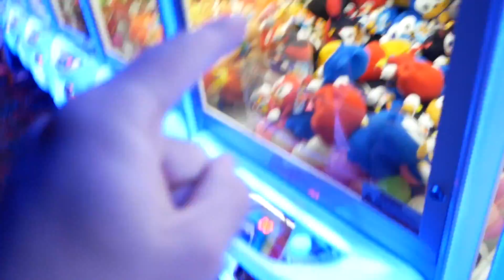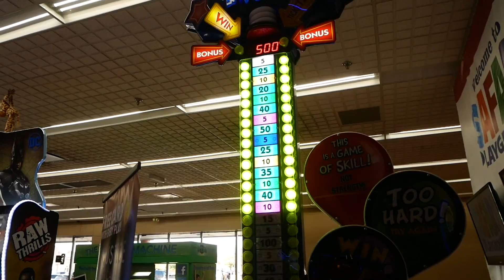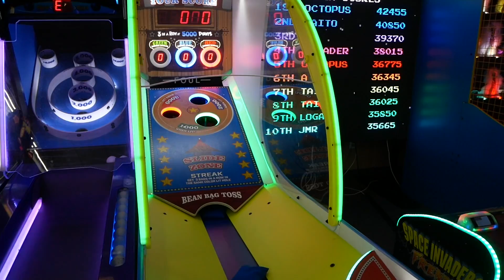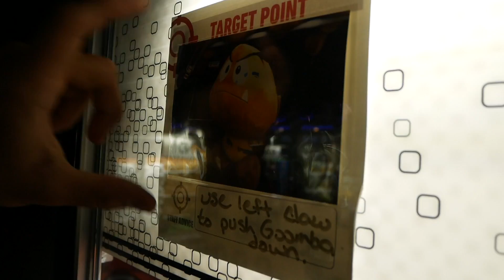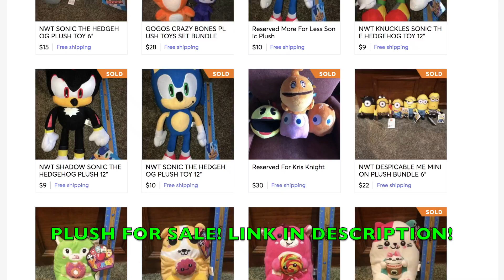Making a BIG MISTAKE at the Arcade...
Hey guys! Today we head off to Round 1 and win some awesome prizes from the ufo catchers and claw machines including an insane ping pong dropper win along with a unexpected win! Enjoy!

AUTOGRAPHED PLUSH FOR SALE!

FAN MAIL!
48390